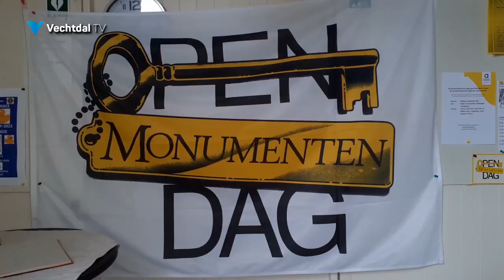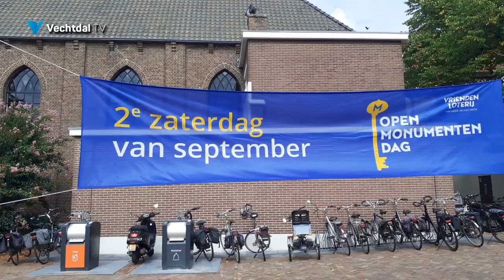Open Monumentendag Dedemsvaart